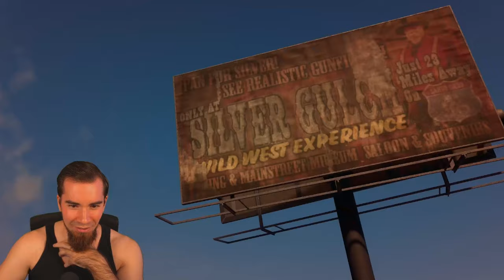Let's Play: Saints Row (Reboot) - Die ersten 3 Stunden + gesamtes Fazit nach 15 Stunden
Vielen Dank für euren Support und viel Spaß mit den VODs :)